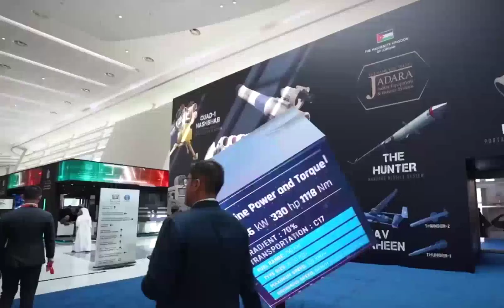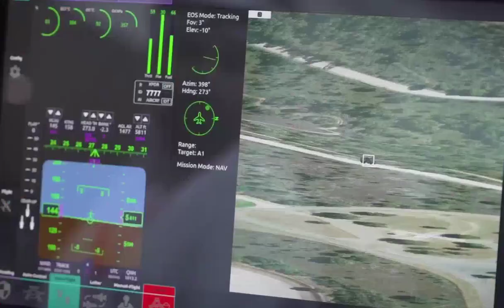Sheikh Saif Bin Zayed Al Nahyan Visit ADEX/ IDEX 2023 Along With Other Officials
fazza
sheikh hamdan
qatar world cup opening ceremony
dubai
hamdan bin mohammed bin rashid al maktoum
hamdan fazza
dubai prince
faz3
fifa opening ceremony 2022
burj khalifa
sheikha mahra
hamdan
world cup opening ceremony 2022
calm down
dubai king
qatar fifa world cup 2022 opening ceremony
princess haya
opening ceremony fifa world cup 2022
dubai princess
prince hamdan
rasgulla reddy
sheik hamdan
one night in dubai song
dua lipa
shorts
dubai song
sheikha latifa
habibi come to dubai
dubai sheikh
prince fazza
prince fazza
qatar
ronaldo
messi
arabic songs
rashid bin mohammed al maktoum
song
cristiano ronaldo
hindi movie
dubai city
rashid sheikh dubai
pathan song
bts
fazza wife
pakistani drama
sheikh hamdan fazza
habibi song
makkah live
sheikh
king of dubai
saudi arabia
fifa world cup 2022 live
haya
sheikh mohammed
siyani
dubai royal family
neymar
new movie
georgina rodriguez
patli kamariya mor hai hai
Songs
fazza hamdan
new song
prince dubai
fazza3
dubai dance
hindi song
sheikh hamdan lifestyle
salman khan
sheikh hamdan status
arbi song
shikha mehra
dubay shahzodasi
fazza dubai
short video
South movie
habibi
rema
makka madina
snoop dogg
pathan trailer
zadruga uzivo
dubai status
fifa world cup 2022 live opening ceremony
movie
shaikh rashid dubai
mohammed
street food
fifa world cup 2022 song
sadio mane
ufc
dubai fazza
sheikhhamdan
shakira
fazza
sheik rashid
mc stan
tamil movies
CZn burak
status
surah rahman
mohammed bin salman
sheikh mahira
imran khan
mbappe
nora fatehi
sheik hamdan bin mohammed
naat
asianet news live
jungkook
al maktoum
sheik rashid death
zayn malik
piala dunia qatar 2022
islamic status
putin
bakhtawar drama
zadruga
islam makhachev
sheikh mohammed bin rashid
kolam kuttama
saudi arabia winning moment
cr7
dubai shorts
movies
habs
qatar 2022
salt bae
shihab chottur
zehra gunes
shaikh hamdan
natok
sheikh fazza
saudi arab
princess haya
haya bint hussien
bangla natok
dubai prince sheikh hamdan
sheikh nawab
qatar king
selena gomez
South korea
North Korea
Seoul
uae South korea
XXX
kala chashma
Prince Charles
Queen Camilla
betiyan
dubai queen
para dige
fifa world cup 2022 final ceremony
kristen stewart
sheikh rashid al maktoum
king dubai
dreamers